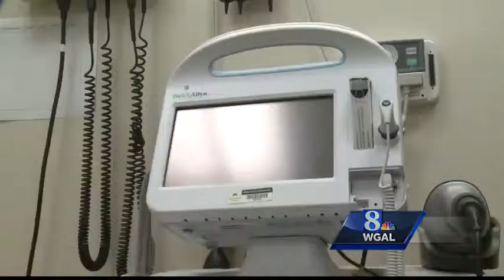On Your Side: Integrating mental and physical health treatments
'8 On Your Side' medical reporter Susan Shapiro has more on how it is benefiting patients.